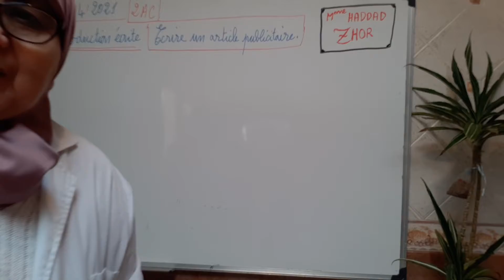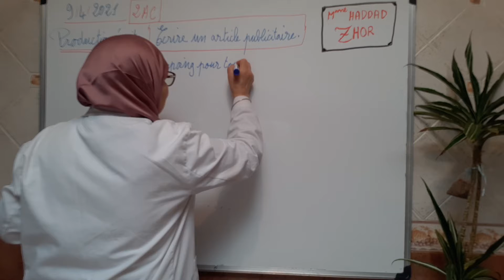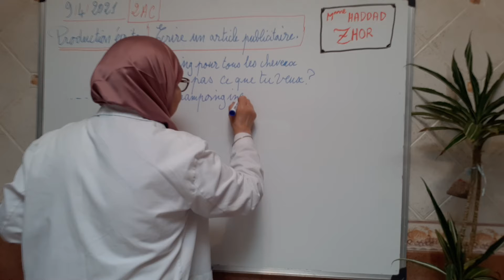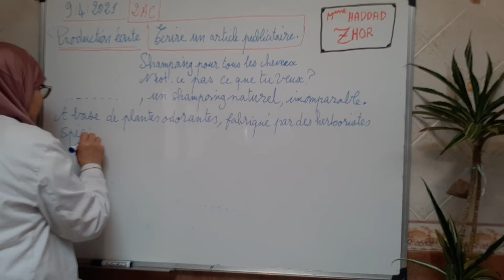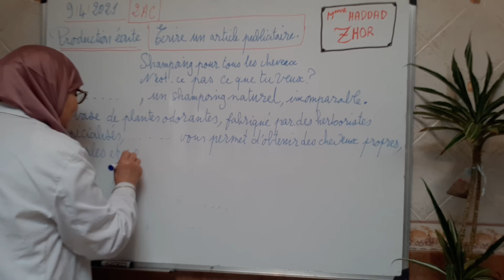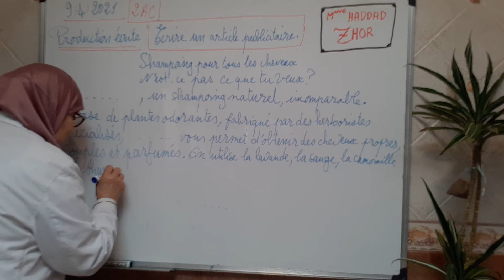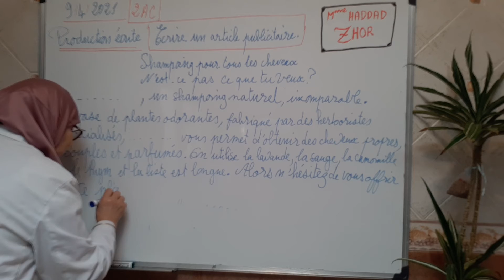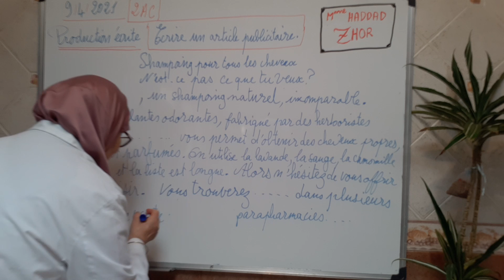Production écrite. 2èmeAC. Ecrire un article publicitaire